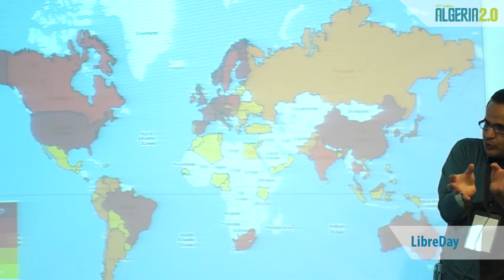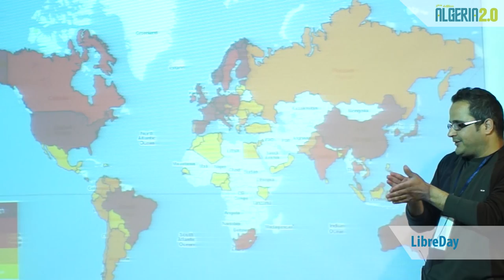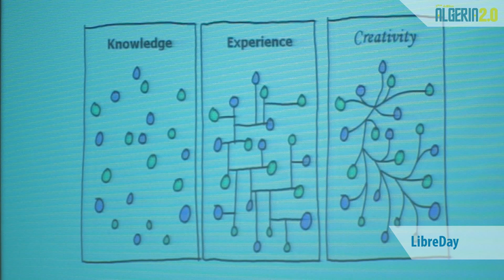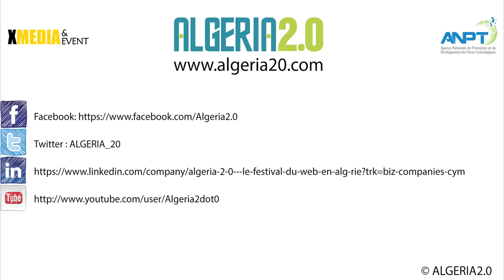FLOSS innovation, quels enjeux pour les TIC en Algérie ?, Kamel Derouiche au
Kamel Derouiche était présent le 14 mai 2014 au LibreDay Algeria 2.0 pour parler du FLOSS innovation, quels enjeux pour les TIC en Algérie ?
En quoi le FLOSS innovation (Free Libre/Open Source Sotfware) est une opportunités pour les TIC en l’Algérie. En considérant d’abord les enjeux du FLOSS liés à leurs adoptions, nous montrons l’importance de leur arguments en matière: d'innovation, informatisation et indépendance socio-technologique.
K.I.A.Derouiche est un Architect R&D chez Algerian IT Security Groupe. Utilisateur puis développeur-mainteneur Libre/Open Source depuis plus de 12 ans dans le projet NetBSD, développeur d'application scientifique en langage de programmation Python participe à plusieurs projets Open Source. Très impliqué dans la sensibilisation des enjeux du Logiciel Libre/Open Source en Algérie notamment dans les secteurs : e-education ou il est Membre de l’ASSOCIATION ALGÉRIENNE POUR LE DÉVELOPPEMENT DE L’ENSEIGNEMENT DES MATHEMATIQUES ET TECHNOLOGIES DE L’INFORMATION et l'e-economics.